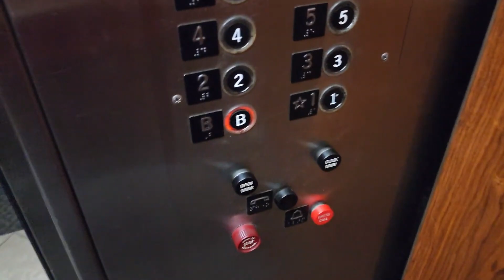(Lost video) Vintage unmodded Otis black button elevator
NOTE: Another building that normally has security in the front lobby, so location strictly undisclosed.

Nice elevator!